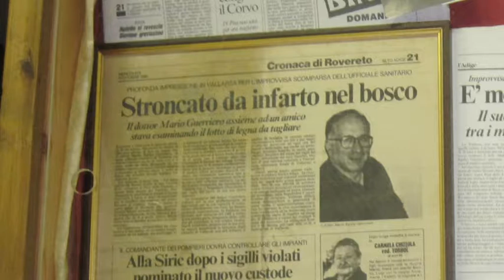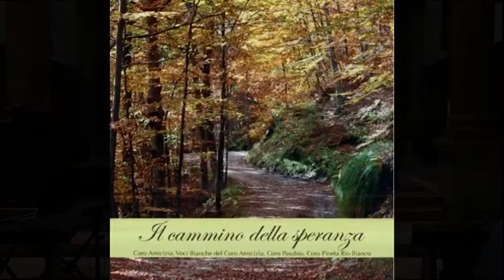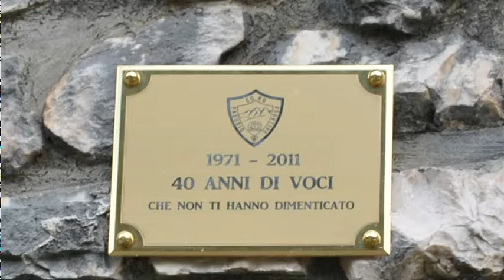Coro Pasubio documentario 50° di fondazione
Documentario per il 50 anni di fondazione.